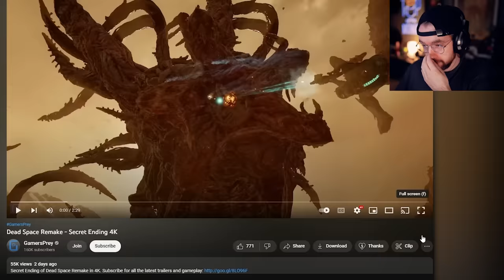ENDING | Dead Space Remake - Part 4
Dead Space Remake is over already but what a ride it was while it lasted

Dead Space is a 2023 survival horror game developed by Motive Studio and published by Electronic Arts. A remake of the 2008 game of the same name developed by EA Redwood Shores. You play as engineer Isaac Clarke, a crewman on a repair vessel assigned to the USG Ishimura, a massive planetary mining ship that has gone silent.